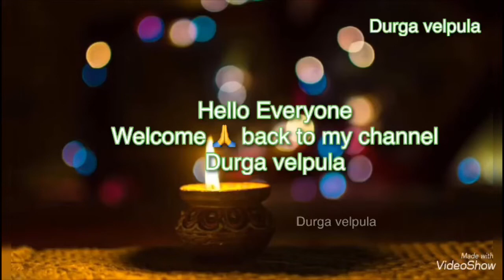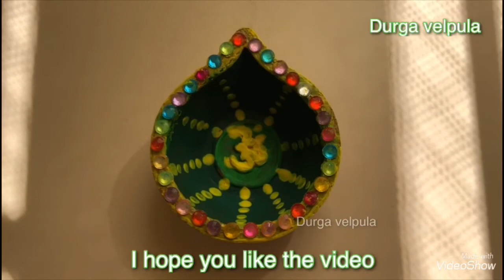Very Easy Diya Decoration idea for Dewali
Hello Friends
         Today I am showing the video of,Easy Diya Decoration At Home | Dewali at home | Diya Decoration Ideas | Easy Diya Decoration idea | Dewali Decoration | Dewali 2019 | Durga velpula
A Diya, Diya, Deya, Deepa, Deepam, or deepak is an oil lamp used in the Indian subcontinent ,notably India and Nepal ,Used only made from Clay, with a cotton wick dipped in a ghee or vegetable oils deepavali,

diya decoration,
a diye,
diya craft,
diya colouring,
diya drawing,
diya design,
diy ideas,
diya images,
indian,
india,
diya keta pahana,
diya kaise banate hain,
diya lamba,
diya lamp,
diya lupa,
diya light,
diya making,
diy quilt,
diya with clay,
diya 2019,
diy 5 minutes craft,
diy 5 min crafts,
5 diya decoration,
5 minute crafts diy
diya for diwali,
diya for diwali decoration,
diya for puja,
diys for your room,
diys for girls,
diy best out of waste,
diys to do at home,
diys to make,
diys to do when your bored at home,
step it up diya narang,
diya and diya,
diya with clay
deepavali,
deepavali 2019,
deepavali decoration,
deepavali festival,
deepavali house,
deepavali images,
deepavali in telugu,
deepavali india,
deepavali ka,
deepavali light,
deepavali light decoration,
deepavali lantern,
deepavali lamp,
deepavali lakshmi,
deepavali pooja,
deepavali special,
deepavali youtube
deepavali at home,
deepavali decoration at home,
deepavali in telugu,
deepavali of 2019,
deepavali on 2019,
deepavali tiwari,
upon upon deepavali,
deepavali or diwali